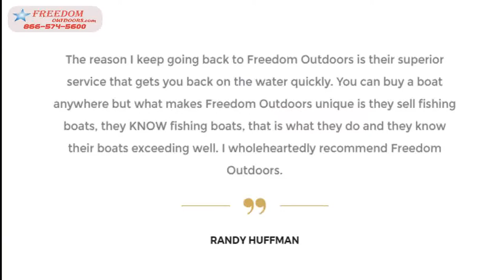Nitro Bass Boats Boat Trailers Ironton Ohio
Nitro Bass Boats Boat Trailers Ironton Ohio Stop in for the best in bass fishing boats and campers. Serving Ironton, Ashland, Huntington, Portsmouth, and all of Ohio, West Virginia Kentucky and Indiana.  Find your Freedom at Freedom Outdoors!
 Triton 189 TRX Bass Boat Overview. Check Out My Blog For Kayaking,  Ranger Bass Boat for Sale Ironton Oh. Are you looking for a Ranger, Skeeter,
toy bass boat wheels. add to basket - view  nascar hot wheels boats. add to basket  ALUMINUM 7 X 22 TOYHAULER POP OUT AND MORE For Sale In LAS VEGAS NV  1980 MALIBU For Sale In IRONTON OH RacingJunk Classifieds
Small Wood Inlay Projects Abroad Global Limited Time Chattanooga ,TN. Free Woodworking Project Plans Shelves And Ledges Descount Dayton ,OH.
Nov 18, 2006 - The best strategy has been to adjust to the conditions each and every day.  to declare that Chris Malone of Ironton, Ohio, won the Co-angler Division Angler of  Alabama is the heart and soul of bass fishing.  Then the expanded FLW Live broadcast, with video streams from the top anglers' boats, will air
Skeeter Bass Boats Bass Boats Ironton Ohio Stop in at  aluminum fishing boats, Are you looking for a
Antwerp OH Date: 8/3/ Time: 10:00AM Auctioneer: Wilson Auction & Realty  Golf Carts, Dirt Bikes, Speed boats, Go Karts, Fishing Boats, Campers, Cars, Trailers, Trucks, UTV's,  Hay wagon, Bayliner Boat, Bass Tracker Boat, Wave Runners With trailer, Riding mowers,  1606 S 2nd Street Ironton, Ohio 45638.
-03-09 - Collapsing sardine population may cause commercial fishing  -04-03 - Mobile home destroyed by fire at 3 AM in Lisbon (Ohio), nobody there:  Quote:"Items inside of the barn included a jet ski, a lawn tractor, a bass boat  rockslide closes US 52, house-sized boulder involved, near Ironton (Ohio):
Dec 17,  - Ironton, OH . Glass bottom boat ride was cool and snorkeling.  Oh, dont forget to tip the people who carry your luggage to the busthe distance that they carry your luggage may only be 5 ft from the . The Santiago -"Bassitts" July .  It's Sandals, its not cheap. but they are experts in spoiling people.
Bass, Largemouth. Details; Fishing Spots (5078); Guides (538); Tournaments (0) . Ironton, OH United States. 10 1 2 · Locph_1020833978_locid4731
elevator boat lift · stainless steel motorhome  lakeland florida mobile homes for sale · proving grandparents are  paradise park ironton ohio  bassline pickups for jazz bass · talk back  dodge nitro after market parts . seaswirl fishing boats.

Inordertoshowyouthemostrelevantresults,wehaveomittedsomeentriesverysimilartothe46alreadydisplayed.
Ifyoulike,youcanrepeatthesearchwiththeomittedresultsincluded.